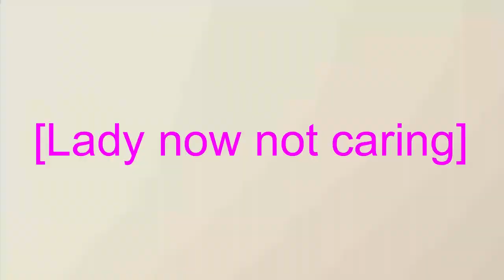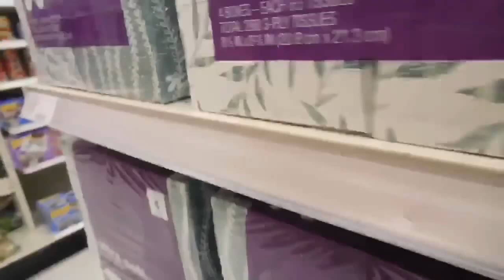Boxing Strangers Prank *IN THE HOOD*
1K VIEWS WE BRING BACK TNGL

 boxing funny funny videos funny videos 2020 prank